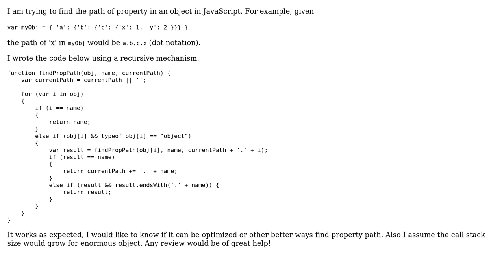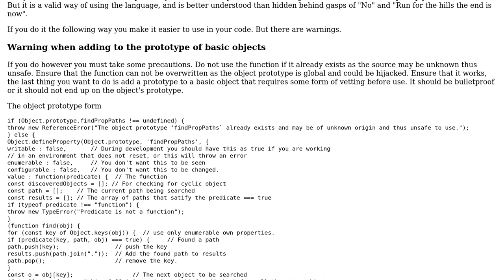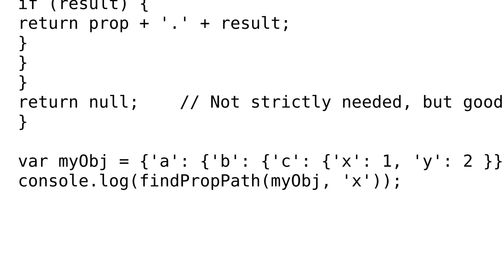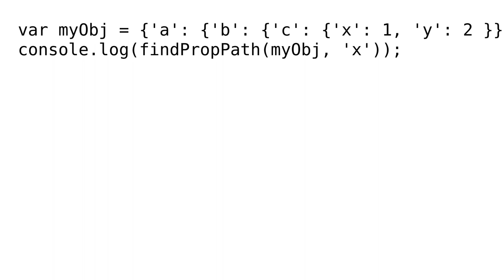Code Review: Javascript of property path in object (3 Solutions!!)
Code Review: Javascript of property path in object

With thanks & praise to God, and with thanks to the many people who have made this project possible! | Content (except music & images) licensed under CC BY-SA | Music | Images & others | With thanks to user J_H user Ganesh Vellanki user Blindman67 user 200_success and the Stack Exchange Network Trademarks are property of their respective owners. You are responsible for your own actions.